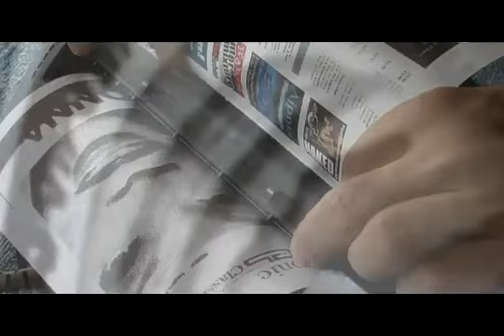FAX ART Fred Willem